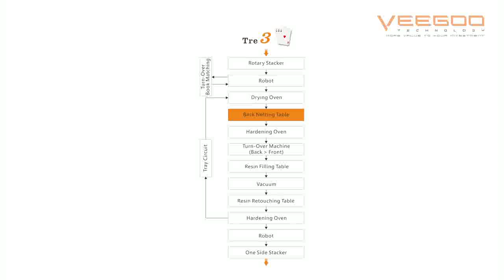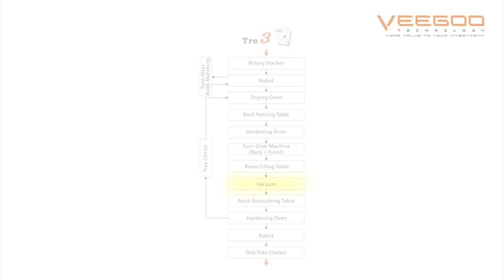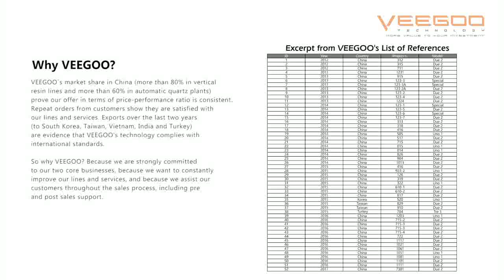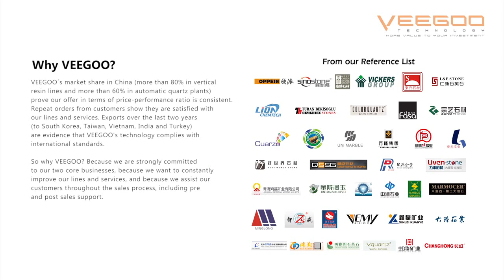3 Oven Resin Lines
3 Oven Resin Lines